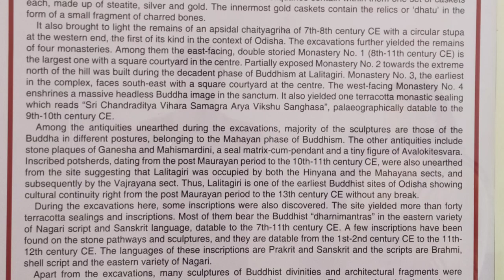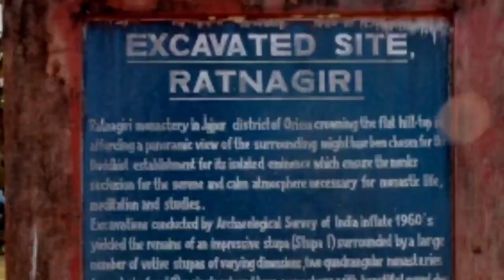Odisha Travel Vlog | Day 4 | Diamond Triangle | Ratnagiri | Udayagiri | Lalitgiri | Hidden Gems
After a long pandemic year, we were in desperate need for a break. But as the situation was not completely normal, we were planning a trip where we can avoid long journeys by train or bus. So we and our planning a trip to our neighbour State Odisha.
We, Bengali, love to visit puri in Odisha. It's like a second home to us. But But there is more to Odisha than just Puri. So, we planned our trip in a different way. Our plan was like this -

Day 1:  Howrah to Balasore by train and travel to Panchalingeswar. Visit the local places that day.
Day 2: visit Kuldiha forest and back to Panchalingeswar.
Day 3: Travel to Bhubaneswar by train and visit Nandankanan
Day 4: Visit Diamond triangle of Odisha at Jajpur district
Day 5: Travel to Satkosia stay at Chhotkei nature camp.
Day 6: Travel from Chhotkei to Badmul. Stay at Badmul Sand Resort
Day 7: Return to Bhubaneswar and night stay.
Day 8:  Return to Howrah

On 4th Day of our Odisha Tour, we went to Diamond Triangle of Odisha. It was in our wish list for a long time. We have booked a cab for this tour from our Bhubaneswar Hotel. After taking our breakfast, we went for this trip.
Lalitgiri, Udayagiri and Ratnagiri these 3 places are known as Diamond Triangle of Odisha. These places are around 100 km apart from Bhubaneswar. So a full day is required to cover all the 3 places. Moreover, it is not so popular among the tourist and local people (except Ratnagiri). So, to find out these places will be a little bit tricky. You can find archaeological aritifacts, stupas, votives etc in these places. Among the three, Lalitgiri is Oldest and Udayagiri is Largest Buddhist complex.
It is believed that Hiuen Tsang in his chronicles referred to the Diamond Triangle of Odisha as “Pusipokili, a place of learning  perhaps referring to ancient Pushpagiri University that can be compared to the likes of Nalanda. It is now believed that he is referring to the Diamond Triangle of Odisha- Lalitgiri, Ratnagiri and Udayagiri where the university was once located. To know more about these places, check the full video.
You can check our ‘Dekho Apna Desh’ Playlist, to check various short videos about our country’s pride